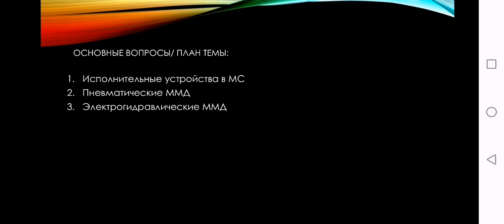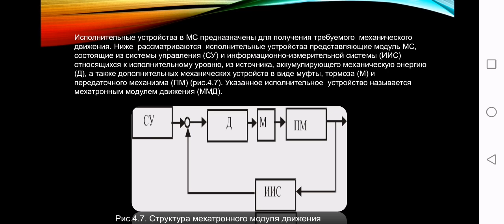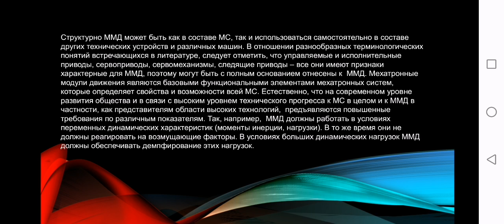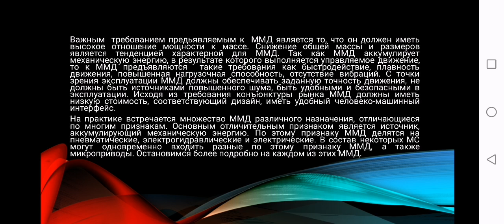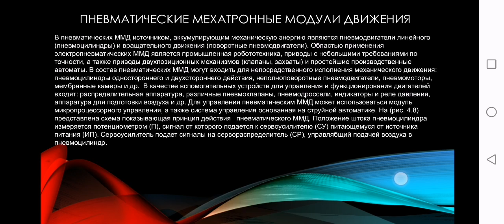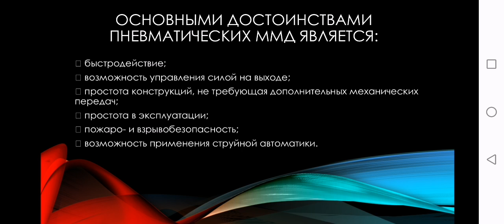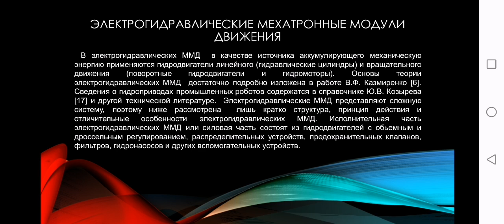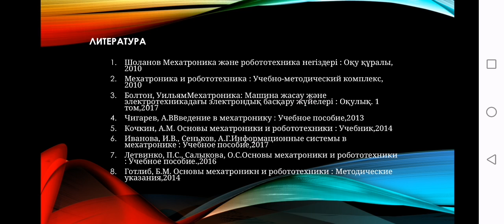лек 10. Исполнительные устройства